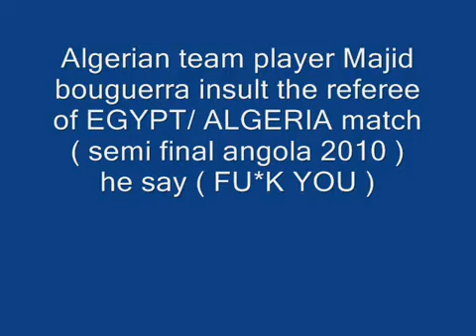مجيد بوجره يشتم حكم مباراة مصر و الجزائر - انجولا 2010‬‎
algerie